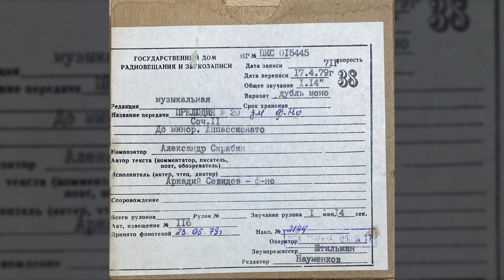Александр Скрябин - Прелюдия №20, соч. 11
Прелюдия №20, соч. 11, Аппассионато, до минор

Код ГДРЗ: ПКС-015445
Композитор: Александр Скрябин
Исполнитель: Аркадий Севидов - фортепиано
Дата записи: 1971
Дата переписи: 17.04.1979